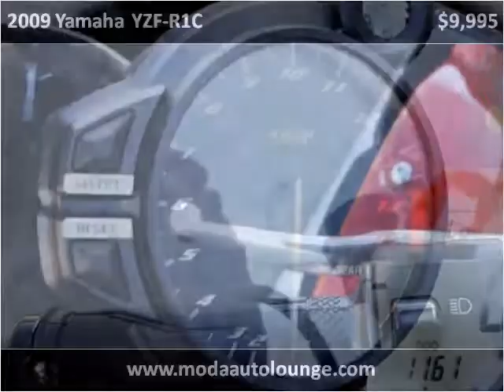2009 Yamaha YZF-R1C Used Cars Dublin CA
This 2009 Yamaha YZF-R1C is available from Moda Auto Lounge.